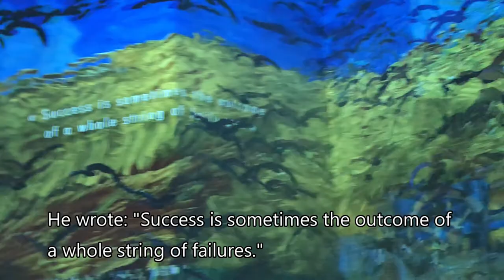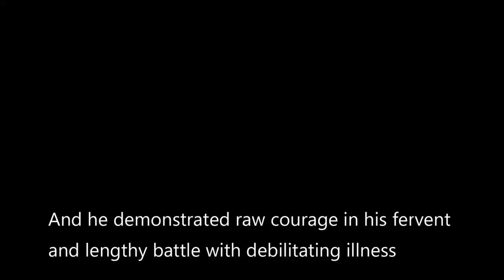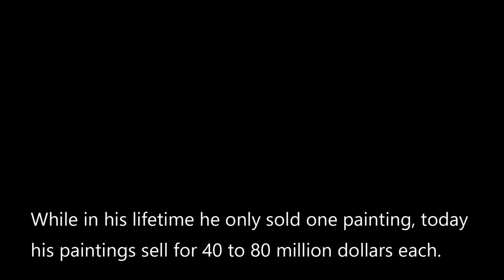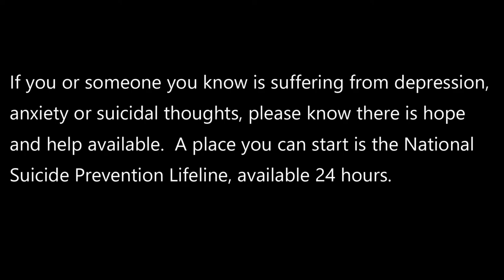Van Gogh; a Tortured Life of Splendor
• Vincent Van Gogh began his life as a pastor.  Released from this position he shifted his focus to painting at age 27.
• In 10 short years Van Gogh produced 900 paintings, averaging a new work every 36 hours.
• He kept a feverish pace, despite suffering periods of epileptic seizures causing loss of consciousness, schizophrenic delusions, hearing voices, and depression; incapacitated for weeks and months at a time.
• He refused to allow his mental and emotional anguish to quench his love of painting, which burst from his heart in intense colors and expression, capturing moments, and preserving time in his unique, self-taught way.
• Thus, Van Gogh’s life vacillated between foreboding internal darkness to periods of intense clarity, in which he heaped paint onto canvas after canvas, erupting with intense color and expression never seen before.
• In the dark recesses of his mind, he struggled with deep feelings of self-doubt, and sadness, he saw himself and many of his paintings as failures.
• Of his most famous painting, The Starry Night, Van Gogh said it was no good.
• Van Gogh’s reality alternated between extremes of lucid creativity, producing vivid works of beauty; to bouts of inner turmoil, anguish, madness and departure from reality.
• Intense, prolific, even feverish works of art, then gut wrenching periods of convalescence.
• A tortured man, he simply loved nature, and common folk, and most of all, painting.
• “Success is sometimes the outcome of a whole string of failures,” he wrote.
• Van Gogh knew this well, he lived it.
• In fact, after admitting himself to a psychiatric hospital in 1889, it was there he created some his most famous works of art.
• Madness, then masterpieces.
• He sold only one painting during his lifetime.
• He was supported financially by his brother, Theo, to whom he wrote countless letters sharing his thoughts and struggles.
• Van Gogh is now considered the most well known and influential artist in history.  His paintings sell for 40 to 80 million dollars each.
• In 1890, after completing his last painting, Wheat Field with Crows, Van Gogh set out to that field and shot himself, ending his life in suicide.  His delusions, had won; in his depressed state he believed this was the best solution.
• If you or someone you know is suffering from depression, anxiety or suicidal thoughts, please know there is hope and help available.
• A place you can start is the National Suicide Prevention Lifeline
• Available 24 hours. Languages: English, Spanish.